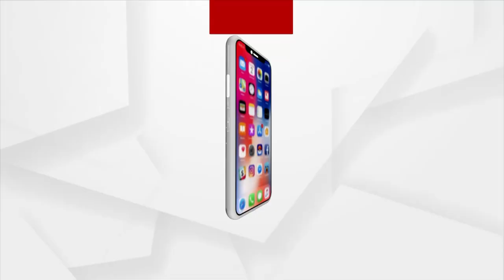Central Govt.'s Big Step To Control Onion Rates | Raises Export Duty To 40%